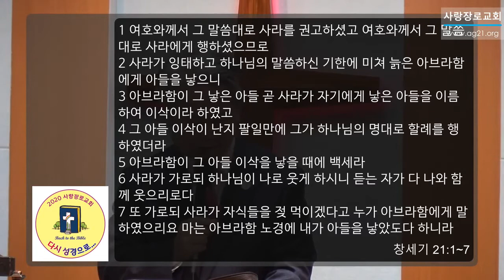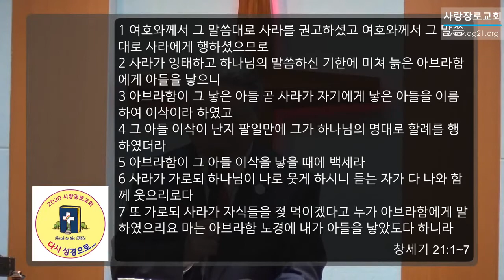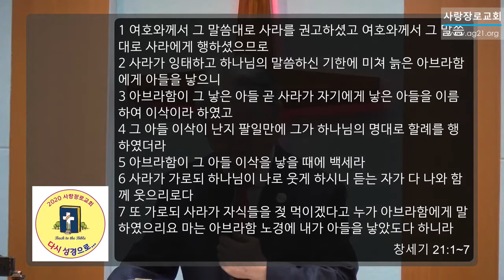말씀대로 이루시는 하나님 (창세기.21:1-7). 김덕겸목사. 2020년1월19일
주일 낮예배는 주일 오전 11시부터 서울시 강서구 염창동 292-1 동아아파트상가 401호에서 드립니다. 더 자세한 정보는 교회 홈페이지 를 방문해 주시기 바랍니다.